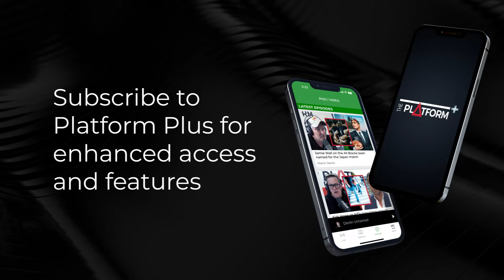Tony Randle on Tory Whanau's Interview Disgraces, Wellington's Speed Limits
Duncan Garner talks to Wellington City Councillor Tony Randle about Tory Whanau's interview disgraces, Wellington's speed limits and more.

Sean Plunket: 7am - 10am
Michael Laws: 10am - 1pm
Martin Devlin: 1pm - 4pm
Leah Panapa: 4pm - 6pm